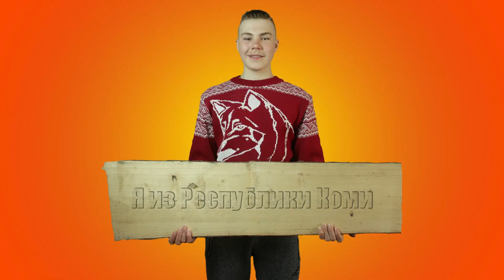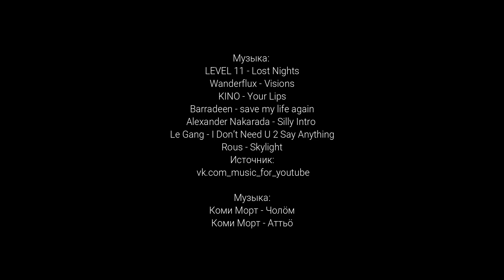СЕКРЕТНОЕ БЛЮДО | ЧТО такое СЕНОКОС | КОМИ КУХНЯ | ЕДА НА МИЛЛИОН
Сделайте приятное вашим друзьям, родственникам или просто знакомым. Поздравьте их с днём рождения или любым другим праздником на канале "Генрих Немчинов" пишите мне во Вконтакте

КОМИ КУХНЯ | СЕКРЕТНОЕ БЛЮДО | ЧТО такое СЕНОКОС | ЕДА НА 1000000
Рецепт картофельных оладушек
450 гр. Картофель
2 зубчика  Чеснока,
Половинка лука,
Половина столовой ложки соли,
1 Яйцо,
Щепотка укропа,
125 мл. Манки.
1. Картофель и чеснок протереть через мелкую тёрку
2. Мелко порезать лук
3. Разбить туда яйцо,
4. Посолить,
5. Добавить укроп,
6. Перемешать,
7. Добавить манку,
8. Перемешать,
9. Жарить на сковороде до образования хрустящей корочки.
Приятного аппетита!

СЕКРЕТНОЕ БЛЮДО | ЧТО такое СЕНОКОС | ЕДА НА 1000000

Период сенокоса в районах Коми начинался по-разному: южные коми приступали к сенокосу после Тихонова дня (29 июня), коми средних районов после Иванова дня (7 июля), северные после Петрова дня (12 июля). Если сравнить коми и русскую традиции сенокосной поры в событийном развитии, то можно выделить несколько важных последовательных действий. Период сенокоса разделялся на подготовительный период и период завершения. Подготовительный период перед сенокосом как средство духовного и физического очищения К сенокосной поре сельский человек подготавливал себя и духовно, и физически. Накануне сенокоса у северных коми завершалась пора петровского поста - «Видзö пырöм лун». В преддверии наступления сенокосной поры не принято было вслух жаловаться на тяжелый труд, на предстоящую работу. Перед выходом на сенокос, во время Петровского поста («во время петровок-голодовок»), люди готовили инвентарь к сенокосу

В народной коми культуре считалось, что сенокос несет обновление душе и телу: покосные травы, сплетенные в травяные пояса, давали человеку здоровье, избавляли от многих болезней, выполняли функцию оберега.
Про сенокос вам рассказал, а теперь про видеоочерк.
После того, как положили. Ей дали подсохнуть три дня. И в ролике мы едем убирать сухое сено.
После разговоров с камерой показываю как устанавливают жерди. Благодаря им сено держиться до зимы. А потом сухое сено развосят на лошадях.
Современная реальность позволяет заготавливать корма в кратчайшие сроки. Но перевозка техники довольно трудный процесс. Поэтому в этом году мы трудились в ручную.

Друзья, Вы можете поддержать данный ролик и помочь в развитии канала.
Если Вам понравилось данное видео, расскажите о нём своим друзьям! Удачи!!!

- плейлист моего проекта "ДЕТИ ВОЙНЫ"